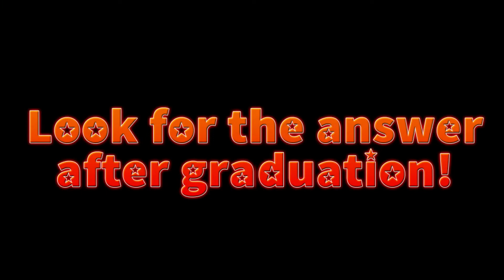WS27 plays: Danganronpa 1 - Part 14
This is a fun school game with happy students and cuddly bears that work together to solve many mysteries.